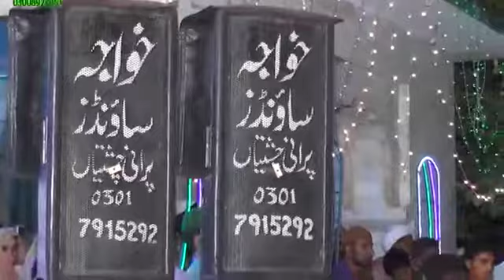234th Charaghan Sharif Hazoor Qibla Alam Badshah R.A Complete